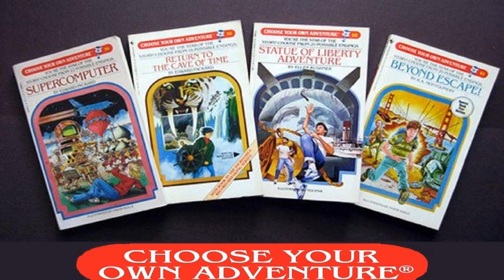182: Choose Your Own Agility Adventure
In this episode (27:55) In this episode, Sarah and Esteban talk about how you can reject conventional notions of success and create your own agility adventure.

 You Will Learn  Who and what influence your idea of dog agility success. How you can be creative in determining your own agility path. Why letting go of certain goals can be freeing. Why you might be uncomfortable the next time you go to a bar.  Mentioned/Related   Episode 148: The Paradox of Choice in Dog Agility